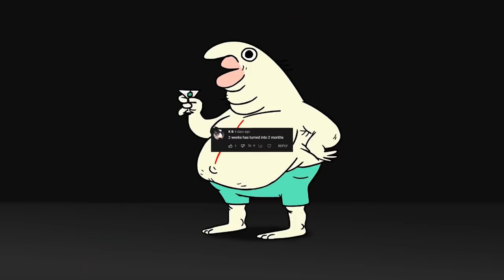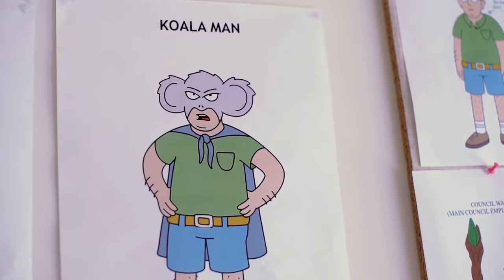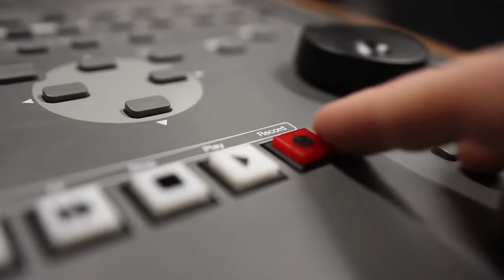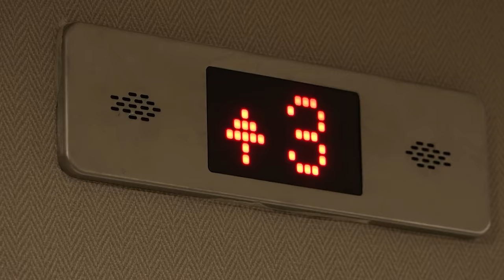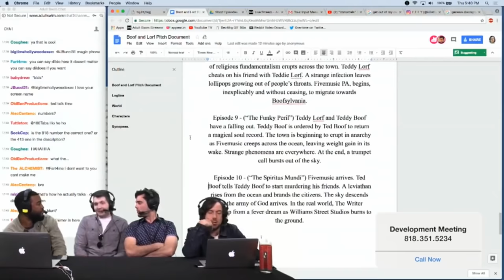The Making of Smiling Friends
I'm back lol.

I, Typoh.  Discuss the making of the Adult Swim animated show Smiling Friends as well as it's production and journey from Zach Hadels Newgrounds animations and old show Hellbenders with OneyNG, to its current state on Adult Swim. I'm a big Sleepycast and OneyPlays and it's really cool to see Zach receive his own Adult Swim animated show